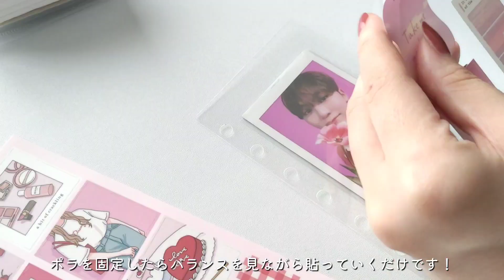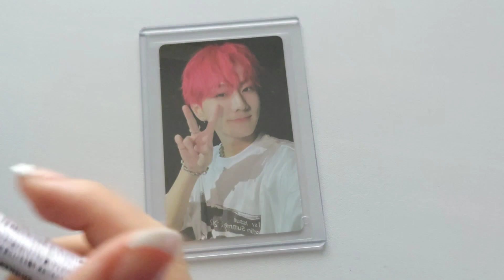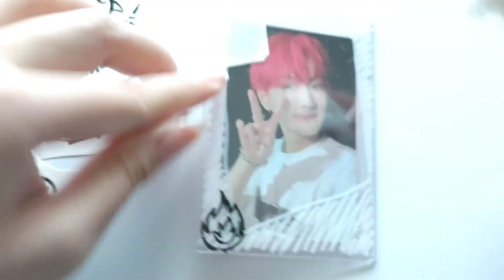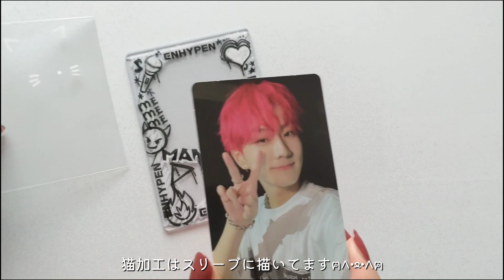Decoration Idia ✳* / SEVENTEEN / ENHYPEN / ダイソー / トレカケースデコ / ダイアリーカスタマイズ / オタ活 / 作業動画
最近ジョンウォンの顔が好きすぎて
大量のトレカ収納や整理をしている方の
動画を見漁っています笑

SEVENTEENやENHYPENとか
K-POPアイドルのトレカを収納したり
整理したりする動画が大好きなので
皆さんたくさん更新してください！(圧